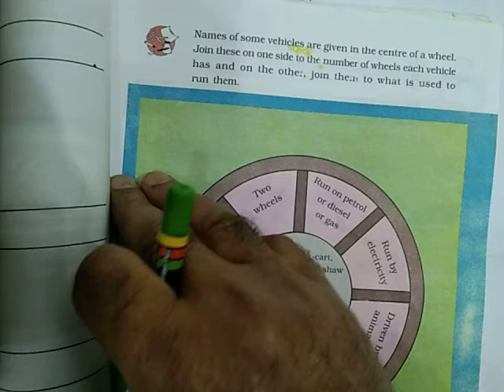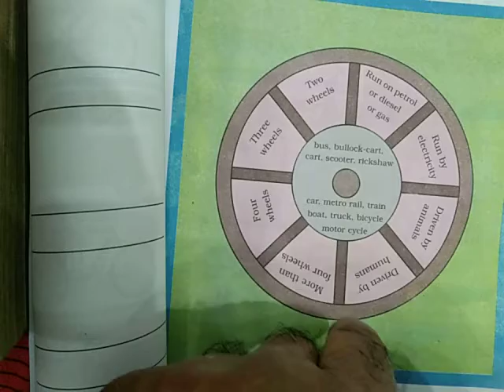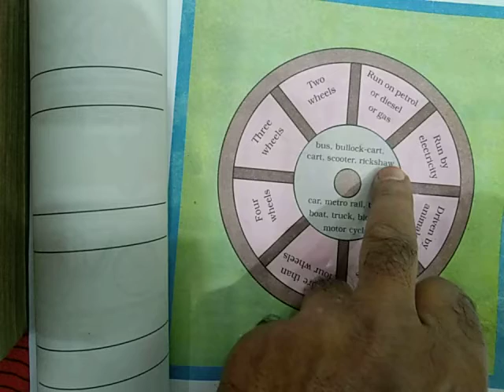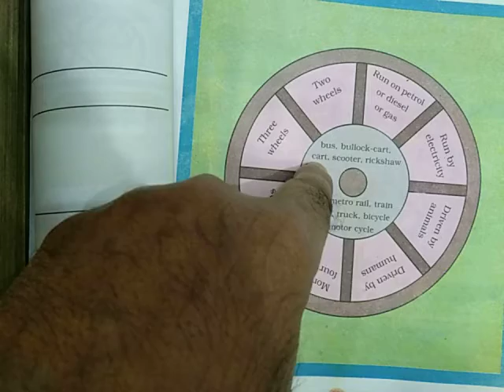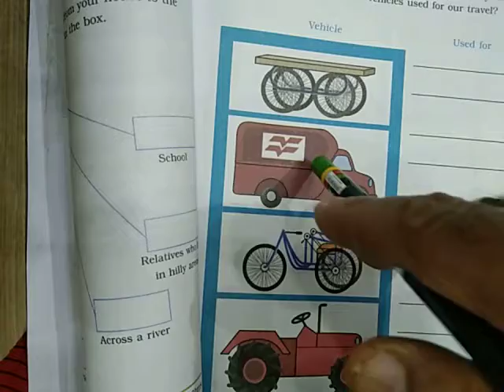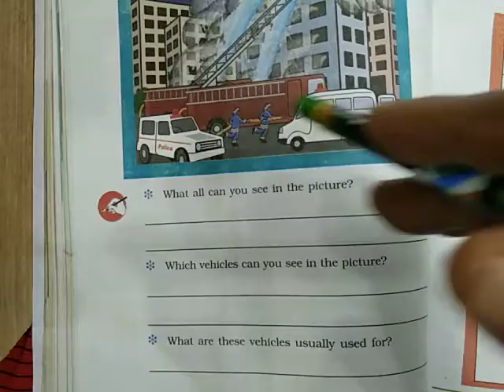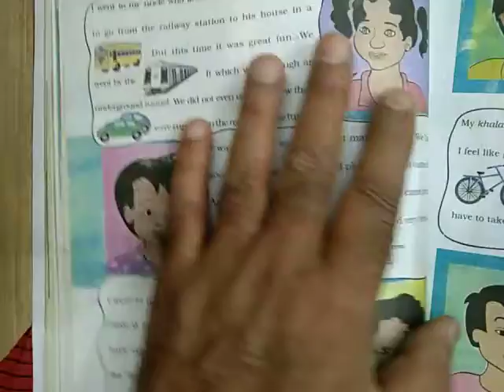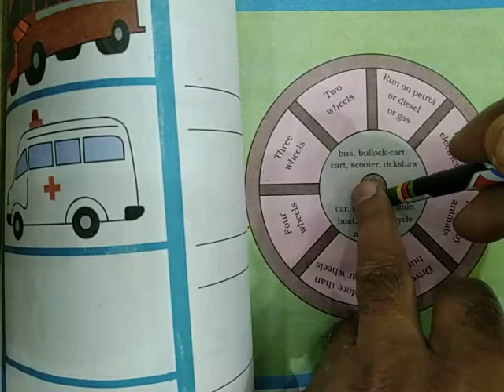From here to there,Evs,class3,video3 Shahid Akhtar kvsgpgi